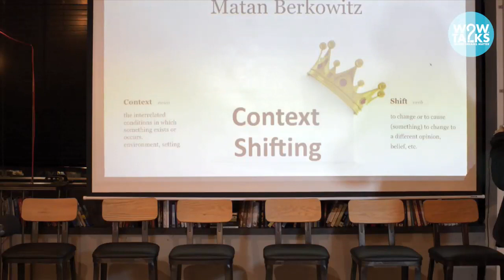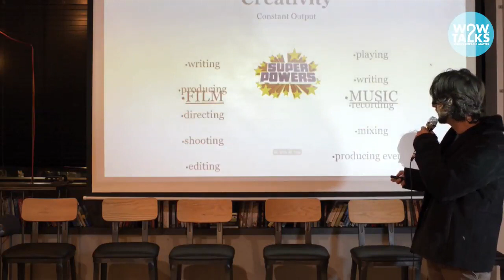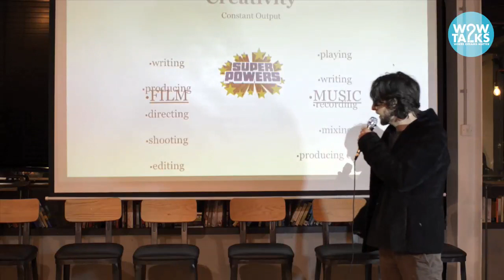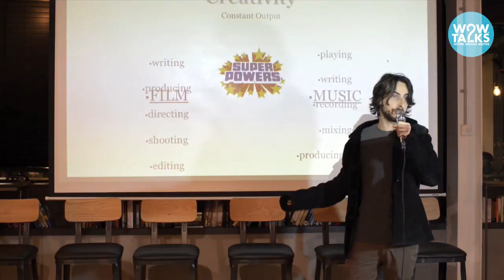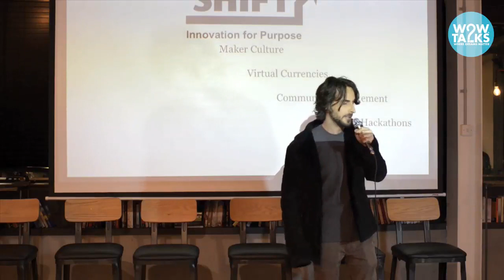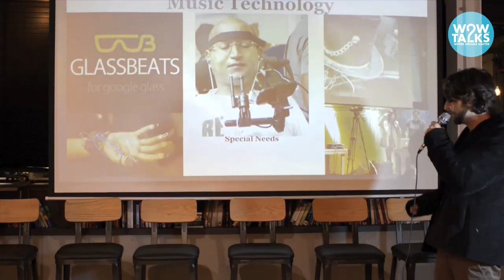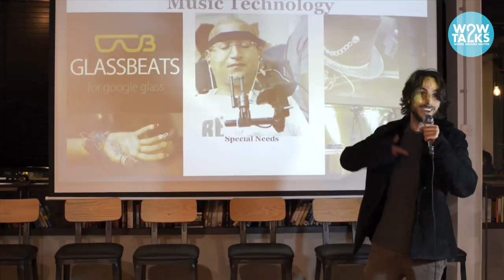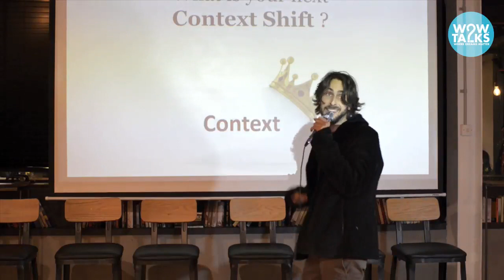Matan Berkowitz: What is your next context shift?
Multidisciplinary artist / entrepreneur Matan Berkowitz is driven to empower not only professional musicians and hobbyists - but to create instruments for people with special needs, making music accessible to all.

From WOW TALKS @ MINDSPACE,
Wednesday 7th Jan 2015,
at Mindspace, Tel-Aviv